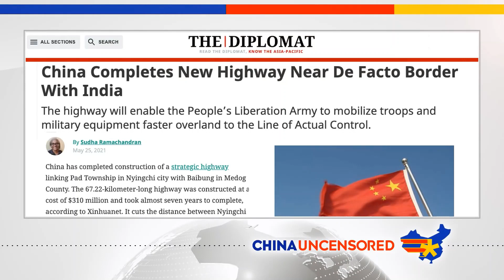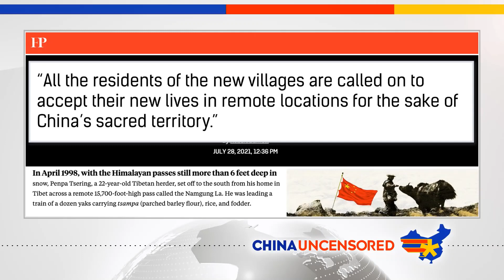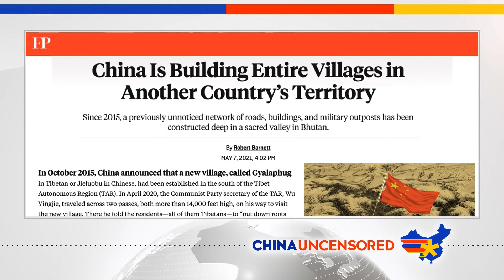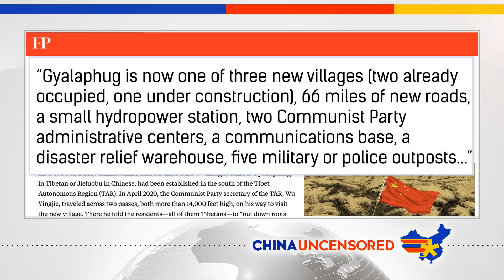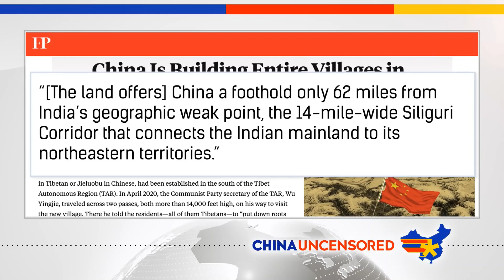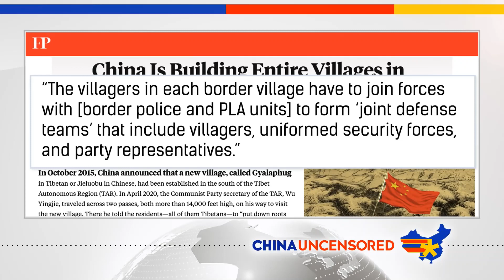भारत पर आक्रमण करने के लिए China की गुप्त योजना | China Uncensored हिंदी (चीन बेनकाब)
दक्षिण चीन सागर में अपने क्षेत्रीय दावों के समान, चीन अपनी पश्चिमी सीमा पर अन्य देशों के क्षेत्र में रेंग रहा है। चीन बिना सेंसर के इस एपिसोड को देखें कि कैसे चीनी कम्युनिस्ट पार्टी अपने गंदे काम को अंजाम देने के लिए तिब्बतियों का इस्तेमाल कर रही है, चीन भूटान से क्या पाने की उम्मीद करता है, और विवादित क्षेत्र पर दावा करने का औचित्य।

© सर्वाधिकार सुरक्षित